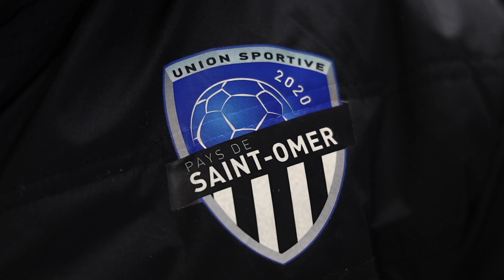Remise de maillots au Petit Poucet Intermarché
L’USP de Saint-Omer, un des six clubs de Régional 1 en lice pour les 32es de finale de la Coupe de France, a reçu ses maillots de Petit Poucet Intermarché de l’épreuve. Samedi à 18h (beIN Sports Max 7) Saint-Omer sera opposé  à l’USL Dunkerque (L2).